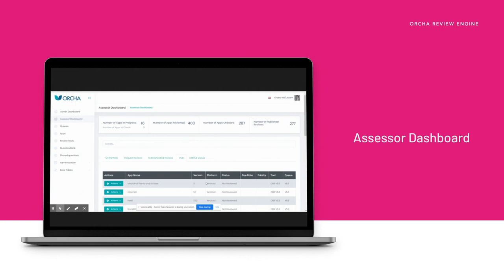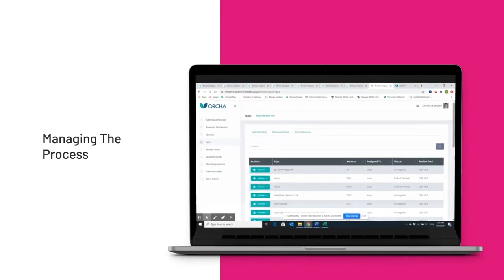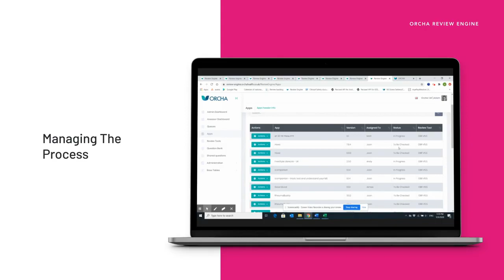How does the ORCHA Review Engine work?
In this short video, we explain how the ORCHA Review Engine works, and how we use it to underpin all of our reviews.

The measure of what makes a good app is constantly evolving. Health bodies, industry and government regulators regularly introduce new standards and update criteria. It can be hard to know which standards a digital health technology must meet, and to evaluate whether a tool does in fact meet the necessary standards.

The ORCHA review enables this evaluation. ORCHA’s intelligent platform looks at a technology’s nature and purpose and identifies which of over three hundred digital health standards and measures it must meet. The ORCHA algorithm then looks at how appropriately the technology meets the relevant and compulsory standards, producing an overall percentage score.